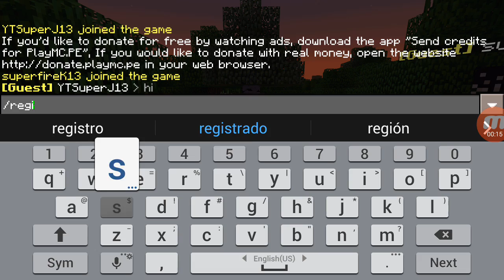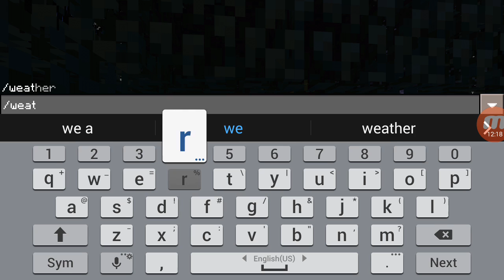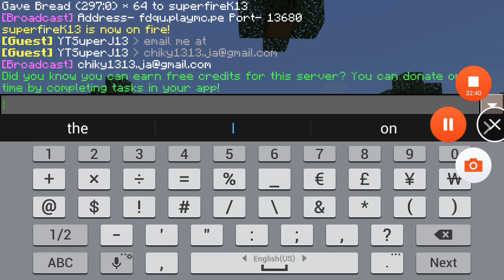We have a server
Yo today we have a server
And also the Ip is fdqu.playmc.pe
And the port is 13680